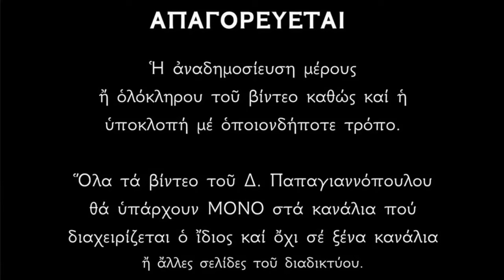🌸 7 Απριλίου - Βίος Αγίου Καλλιοπίου Μάρτυρος | Παπαγιαννόπουλος